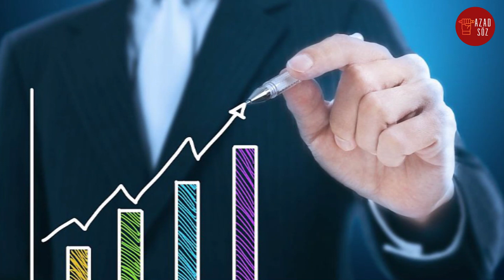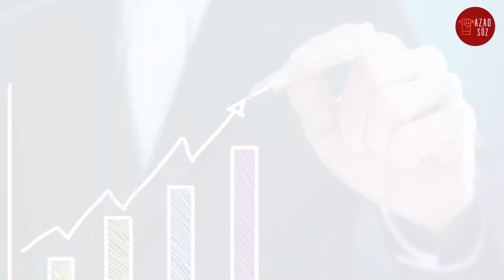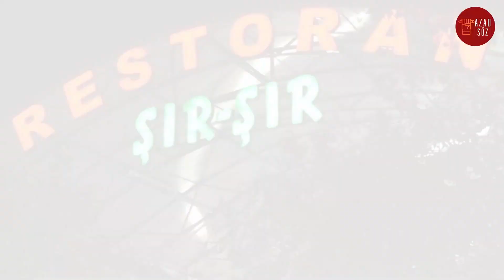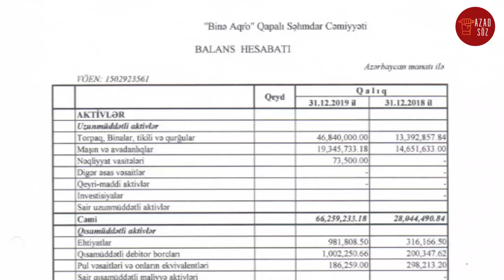DTX sədrinin 700 manat maaşla 68 milyonluq şirkətə sahib olan oğlu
onu mübaliğısiz Paşayevlərin şilləvuranı adlandırmaq olar. Elə olmasaydı, ancaq tapşırığını aldığı məmurları tutmaz, təkcə onların əmlaklarını müsadirə etməz, əksinə ən böyük korrupsionerləri, elə hakim ailənin nəzarətində olan qara işləri də aşkara çıxarar və ya öz ailəsinə məxsus qeyri-qanuni kapitalı da araşdırardı. Əslində gözlənilir ki, Əli Nağıyev vaxtı gələndə mövqe dəyişdirəcək. Çünki onun ambisiyası başqa qudurmuş, əndazədən çıxmış oliqarxlardan heç də fərqlənmir. Sadəcə ailə bizneslərini daha da inkişaf etdirmək üçün hələ bir az daha kapital gücü toplayır. Keçən videomuzda çexiyada Nağıyevlər ailəsinə məxsus mülkləri və biznes şəbəkələrini ifşa etmişdik. Bu araşdırma videoda isə Nağıyevlərin Azərbaycandakı bizneslərini ortaya çıxarmışıq. İzləyicilərdən ilk öncə xahiş edirik, videonu bəyənin ki, daha çox insan izləsin və Azad Söz kanalına abunə olun ki, sizdən gizlədilən bu kimi gerçəklərdən vaxtında xəbərdar olasız.